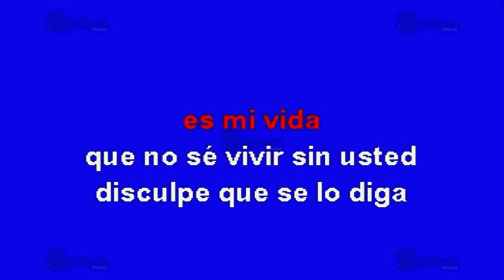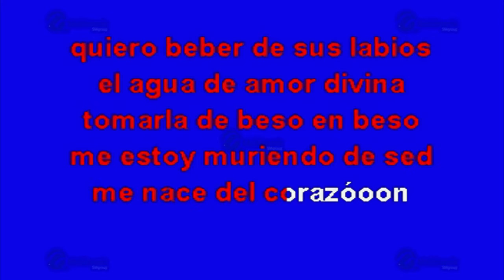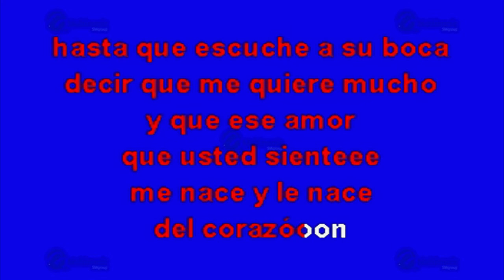Me Nace Del Corazón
Éxito de: La Banda El Recodo (solo Como Referencia)